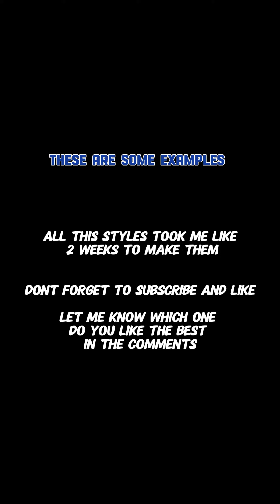Doing my nails with GLAMRDIP - 9 NEW STYLES 💅✨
In this video, I will be showing you step by step on how to apply dip powder nails at home + First TIME HONEST REVIEW of using GLAMRDiP!! 💕💕
I hope you found this video helpful if you're also on the lookout for a DIY home nail solution. 💜

glamrdip,glamdrip,glam dip,glamdip,glam drip,ombrè,ombré,glamrdip nails,

How to DIP Powder Nails for Beginners | GLAMRiP REVIEW